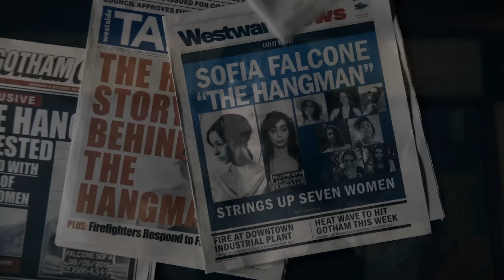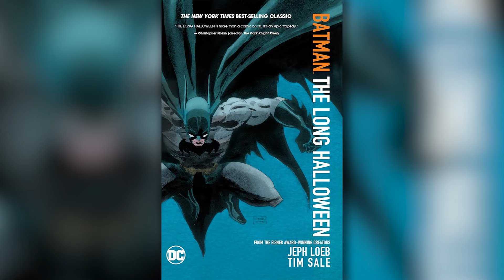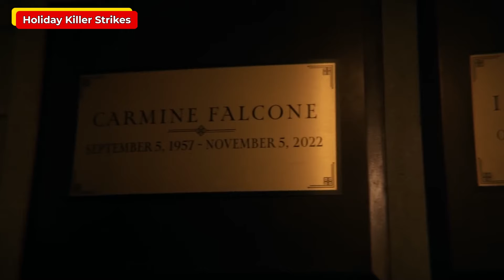Batman The Long Halloween Comics Recap And Connection With The Penguin 2024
Here are The connections explained between The Penguin (2024) & the Long Halloween comics, while also exploring what we can expect next in the miniseries. Additionally, we have discussed whether the show is a worthy successor of The Batman (2022) and the source material or not.

Created by Lauren LeFranc for HBO, based on the DC Comics character Penguin, it is a spin-off from the film The Batman (2022) that explores the Penguin's rise to power in Gotham City's criminal underworld. LeFranc serves as the showrunner of the series, which is produced by DC Studios in association with Warner Bros. Television and Matt Reeves. Colin Farrell stars as the Penguin, reprising his role from The Batman, alongside Cristin Milioti and Rhenzy Feliz. Let us know your thoughts regarding the video in the comments section.

Editor : Debanjan Sarkar
Script : Siddhartha Das
Voice Over : Nikhita Bhat

00:00 - Intro
01:20 - Holiday Killer Strikes
03:43 - Dent Family Crisis
05:21 - Falcone Siblings
07:14 - Holiday Killers
10:04 - Outro